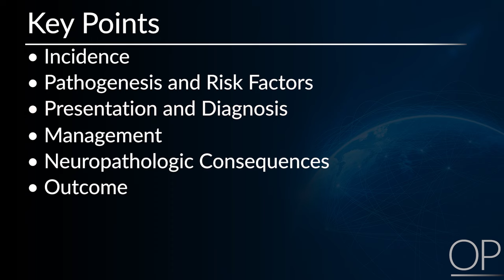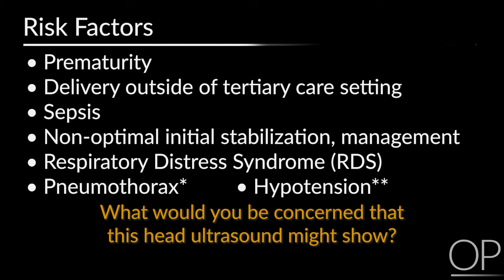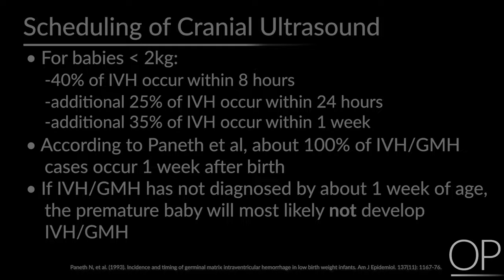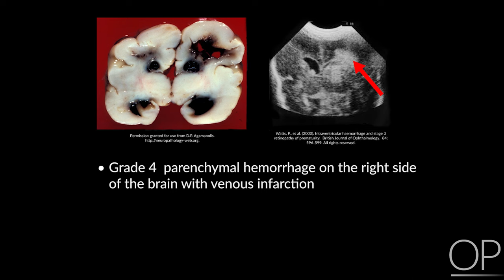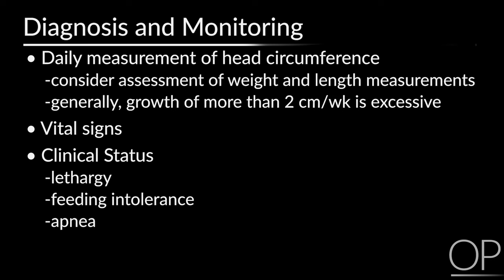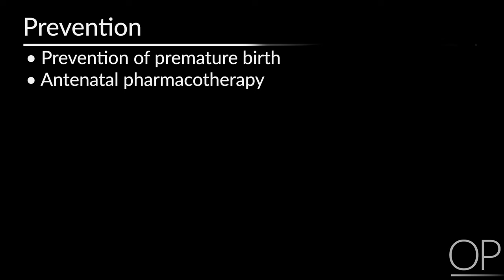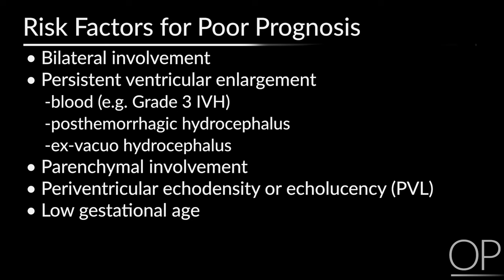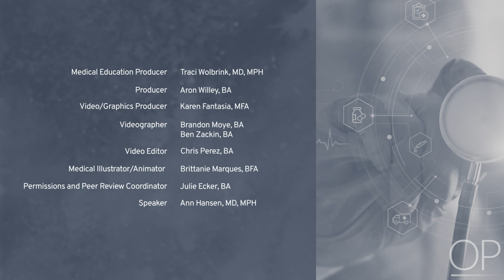Intraventricular Hemorrhage by A. Hansen | OPENPediatrics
Learn about the background, management, prevention, and outcomes of Intraventricular Hemorrhages in the neonate.

LEARNING OBJECTIVES
Upon viewing this video, learners will be able to:
• Identify the risk factors and pathogenesis of germinal matrix and intraventricular hemorrhage
• Evaluate and interpret ultrasound findings for intraventricular hemorrhage diagnosis
• Implement management strategies for post-hemorrhagic hydrocephalus

AUTHORS
Anne Hansen, MD, MPH
Attending Physician, Cardiology
Medical Director, NICU
Associate Chief, Newborn Medicine
Barry Family Research Chair in Newborn Medicine

DATES
Initial publication: October 14, 2014
Last reviewed: February 19, 2023